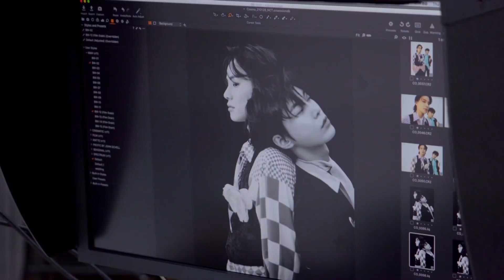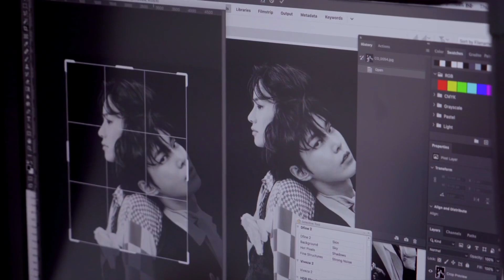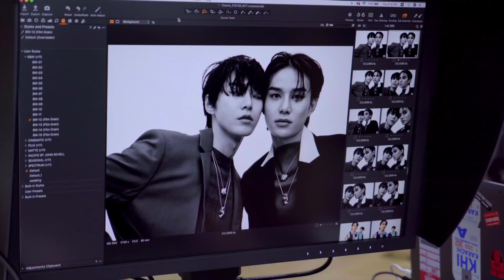[N’-159] 멋진 척(?)하는 사부작즈 찍어주세요!📸 | COSMOPOLITAN Photoshoot Behind - ARABIC SUB